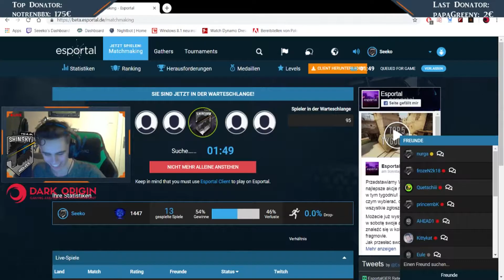Intro Twitch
Hey,

Fast tägliche Livestreams auf Twitch